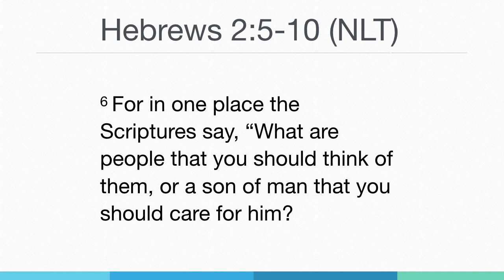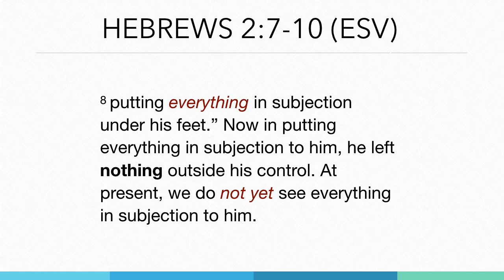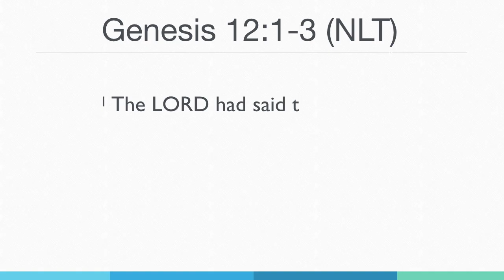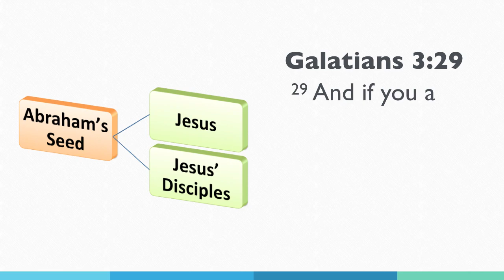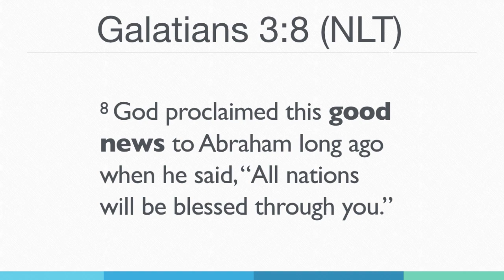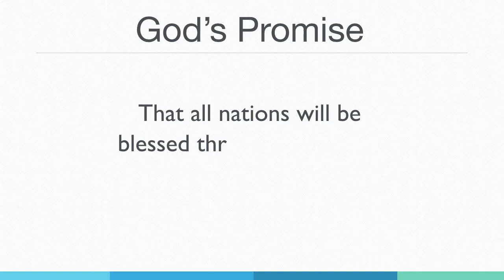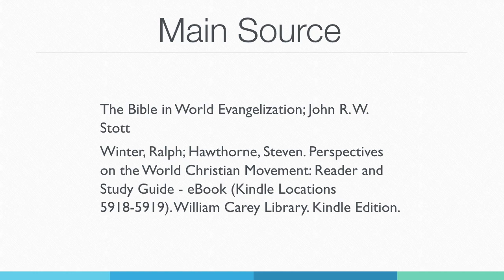The Biblical Command For World Discipleship share